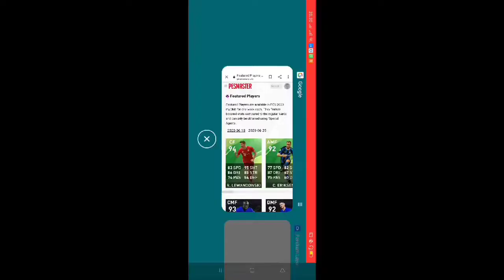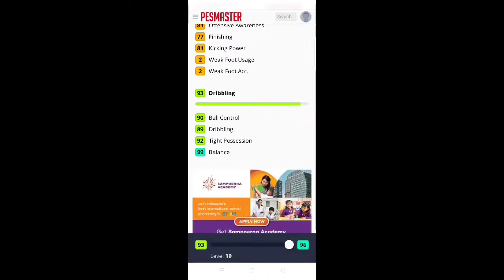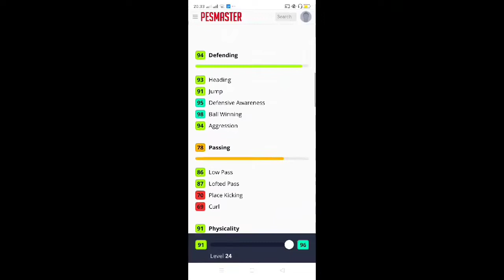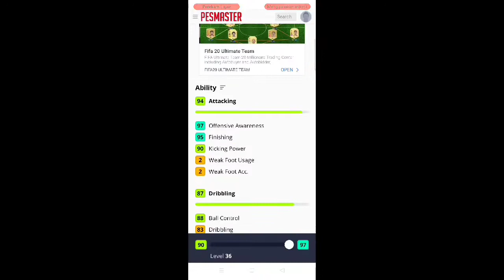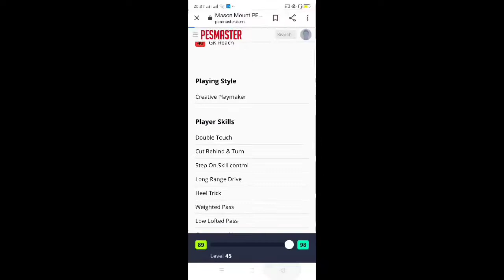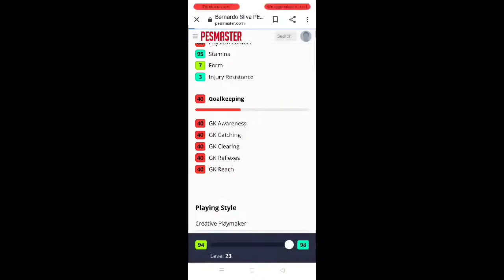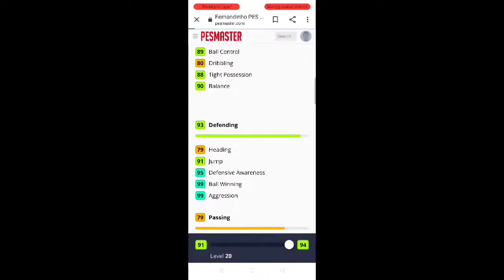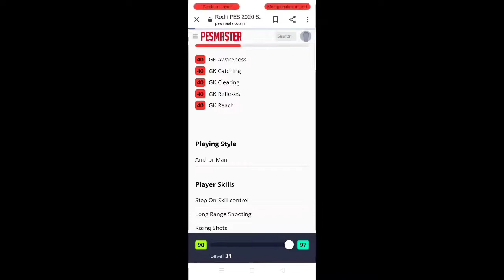NEXT CLUB' SELECTION 29 JUNI // PES MOBILE 2020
Club' selection selanjutnya pada tanggal 29 Juni akan menampilkan club' dari liga inggris.tentunya akan menampilkan pemain dengan rating tinggi.tentunya kalian penasaran club' selection manakah yang akan ditampilkan oleh konami.tonton video berikut ini...
Record                      :Oppo A5 2020
Editing  video           : filmorago
Editing thumbnails  : PicsArt

Riyan Arow#tutorial PES 2020#pertandingan PES 2020